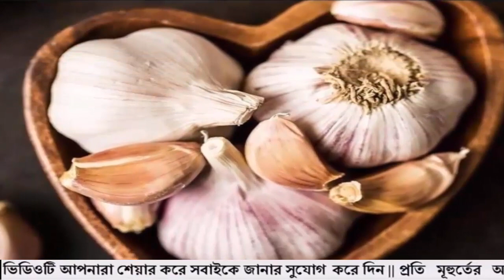আজকের পেঁয়াজ রসুন আলুর বাজার দর। ajker bazar dor. Today onion potato price news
আমি এখন চলে এসেছি পাইকারি বাজারে। এখন আপনাদেরকে জানিয়ে দিবো আজকের বাজার দরে পেঁয়াজ রসুন আলুর পাইকারি দাম কত আছে। আজ 28/11/2021 তারিখ। বাজারে বাড়বে আলুর দাম। এই ভিডিওটির মাধ্যমে আপনারা জানতে পারবেন বাজারে আলু পেঁয়াজের দর দাম কত আছে আজকে। আরো জানতে পারবেন আজকের পাইকারি বাজারে পেঁয়াজ আলুর দামের কি খবর আছে। আপনারা আরো জানতে পারবেন আজকের বাজারে দেশি পেঁয়াজের দাম কত আছে। জানতে পারবেন বর্তমানে আলু পিয়াজের বাজার দর কত আছে। আরো জানতে পারবেন আজকের বাজারে পেঁয়াজের দাম কত? আজকের আলু পেঁয়াজের বাজার দর ২০২১। আজকের আলুর বাজার দাম কত 2021। আজকের পেঁয়াজের দাম ২০২১

Onion price in Bangladesh. Potato market price today. Potato market price in Bangladesh. Onion market price today. Today onion and potato rate. Ajker peyajer dam. Ajker alur bazar dor 2021. Ajker bazar dor.